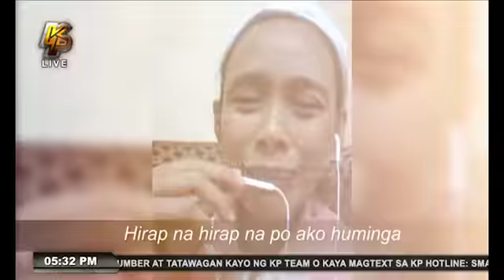Ora-mismo, natugunan, mga inabusong OFW!